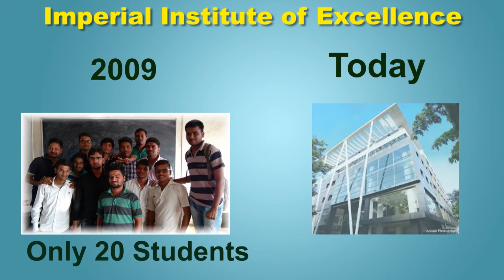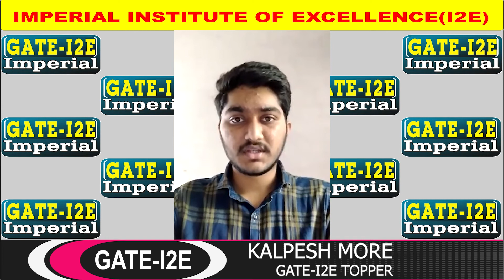GATE - I2E - Imperial Institute of Excellence - PCCOE Toppers Videos - Congratulations